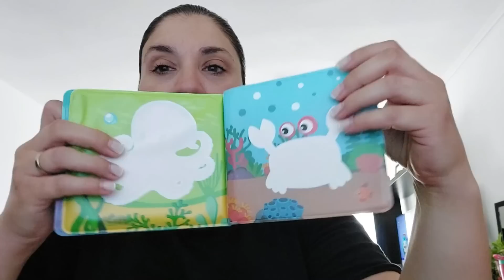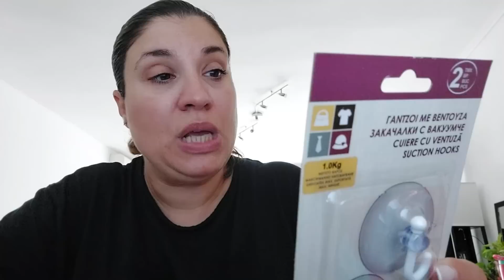Jumbo Haul (ΚΑΛΟΚΑΙΡΙΝΟ)! | Nancy Stergiou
Κωδικοί από το σημερινό βίντεο:

μπαταρίες ΑΑΑ 1146081
παιχνίδι συντριβάνι 1206751
βιβλίο νερού 1218789
φαλαινακι 1168580
παπάκι 1168533
ταψάκι πίτσας 1112294
ξύλο κοπής 1153592
κερί σιτρονέλας 1175925
σίτα 1209996
αποσμητικά πλυντηρίου πιάτων 1144925
μπαταρίες μεσαίες 1014470
μπαταρίες μικρές 1030909
καλάθακι 1210459
ράφι με βεντούζες 1192796
βεντούζες κρεμάστρακι 1075701
τσάντα θαλάσσης 1152356